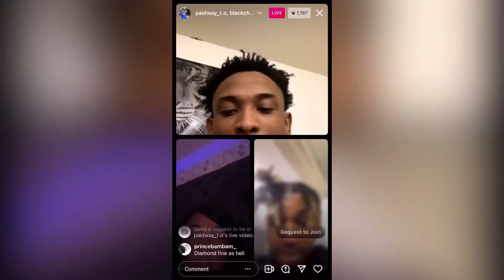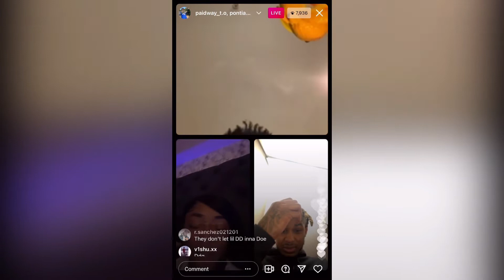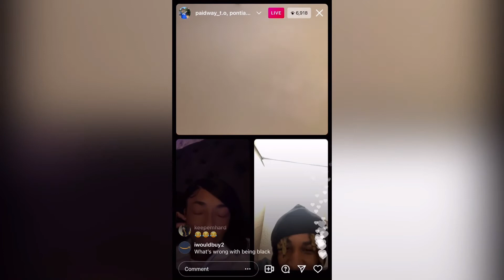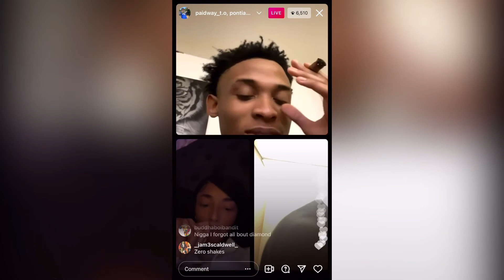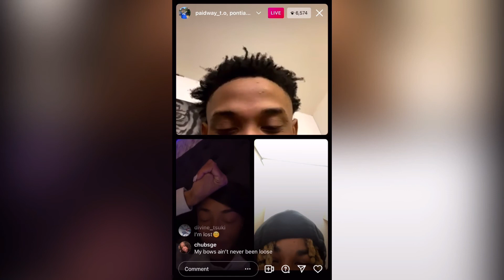NEW DDG HILARIOUS IG LIVE! ROASTS PAIDWAY TO, BLACK CHARCOAL & DIAMOND! 😂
YouTube & Rap World  News & Discussion Weekly

For any inquiries hmu @LurkyClips via Twitter